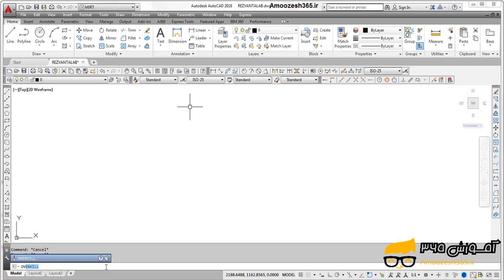فرمان Overkill حذف موضوعات مشابه که روی هم قرار گرفته اند اتوکد دوبعدی 2016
فرمان Overkill حذف موضوعات مشابه که روی هم قرار گرفته اند اتوکد دوبعدی 2016 از دوره آموزش جامع برنامه اتوکد دو بعدی سطح متوسطه